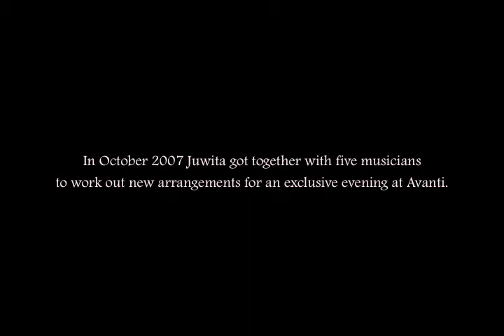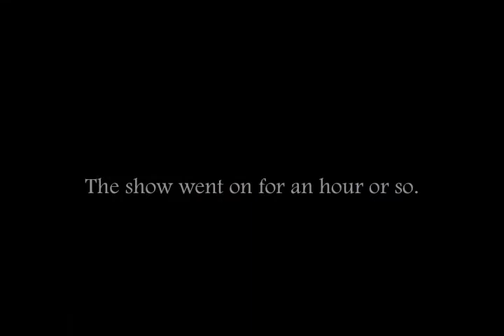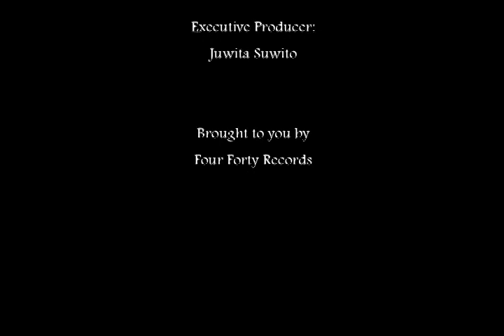Preview: Take Five with Juwita Suwito at Avanti